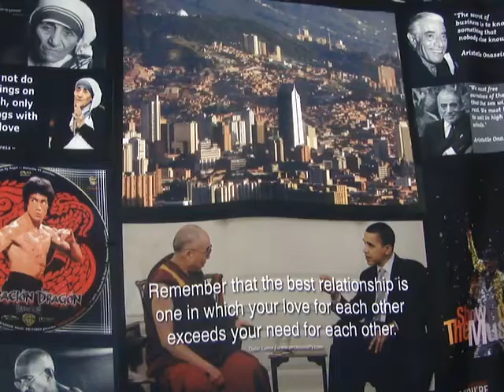CULTIVAR MAIZ EN COLOMBIA NO PAGA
A PESAR DE QUE EL MINISTRO DE AGRICULTURA IRAGORI DE COLOMBIA PROPONE UN MULTIMILLONARIO PLAN DE AYUDA A LOS CULTIVADORES PARA QUE AUMENTEN SUS CULTIVOS EN UN MILLON DE HECTAREAS ADICIONALES, EN EL MES DE OCTUBRE LE SOLICITA AL COMITE AAA QUE PERMITA LA IMPORTACION DE MAIZ CON CERO ARANCEL. LA PROPUESTA DEL MINISTRO DE AGRICULTURA DEL MES DE OCTUBRE ATENTA CONTRA LOS CULTIVADORES DE MAIZ QUE TIENEN QUE COMPETIR CON MAIZ IMPORTADO A 166 DOLARES LA TONELADA. ADICIONALMENTE,  NADIE OBLIGA AL CONSUMIDOR MAYORISTA EN COLOMBIA A COMPRAR MAIZ CULTIVADO EN COLOMBIA.